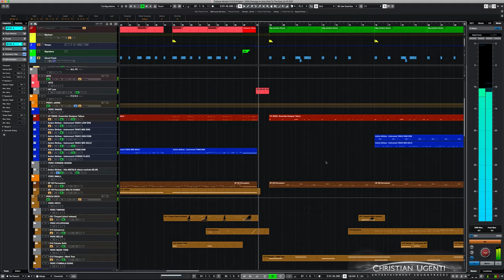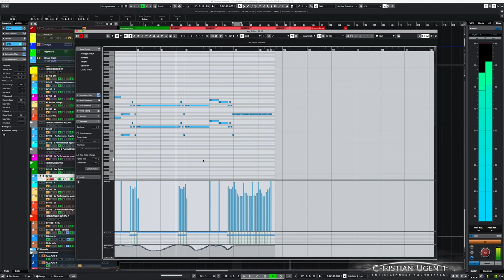Emperors Heist by Christian Ugenti [Passage to: Asia - Brand X Music]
Christian Ugenti Entertainment Soundtracks - Music for Film, Games and Advertising

I'm an experienced and graduated Composer, Pianist and Orchestra Conductor, I provided +800 tracks and sound effects for world class music libraries and labels like Universal, Warner Chappell, Hi-Finesse, Brand X Music, Q-Factor, Gothic Storm and many others.​​

My music and sound design features into worldwide networks shows and advertising, including Disney, HBO, Hulu, Sony Pictures, Twentyeth Century Pictures, Netflix, HBO, Abc, BBC and many others.​

I’m supported by a solid music education: I earned three Conservatory degrees in Piano solo performance, Composition and Orchestra Conducting, developing a strong knowledge of music theory, harmony and orchestration.

I collaborated with producers Sylvia Massy (Tool, Toto, Red Hot Chili Peppers, Prince, Johnny Cash) and Tom Gire (Hans Zimmer) conductors Lorin Maazel, Riccardo Muti; pianist Beatrice Rana; directors Hugo de Hana, Pier Luigi Pizzi, Ferzan Özpetek, Luca Ronconi and Roberto De Simone.

I can produce custom music that ranges from huge to intimate orchestral and synthetic music, experimental sound design or dramatic moods. From spacious ambients to the most choking horror for a narrative service of the visual. Expert Cubase and Kontakt programmer. Very familiar with keyboard instruments and synthesizers, including modulars. Also, very familiar with sampled libraries on market of every kind.

​I have played piano in recitals all music halls around the world: New York, Moscow, Paris, London, Tokyo, Osaka, Rome, and others. In my experience, I also worked for Opera Houses and Conservatories, developing a solid drama consciousness and music connections to the moods.

I'm also a graduated Orchestra Conductor, and can play various instruments. I've also been official Steinberg Certificated Trainer from 2018 to 2022.

Ciao! Grazie per aver visto il mio video!

🇮🇹 Sono un compositore, pianista e direttore d'orchestra. Ho prodotto più di 800 tracce tra musica ed FX per etichette e librerie musicali di livello mondiale come Gothic Storm, Universal, Warner Chappell, Q-Factory e Hi-Finesse.

La mia musica e sound design sono stati impiegati in spettacoli e pubblicità su network televisivi mondiali: Abc, Nbc, BBC, Fox, ID Discovery, Disney, Netflix, Sony Pictures, Univision e molte altre.

Posso fare affidamento su una solida preparazione musicale: ho conseguito tre lauree/diplomi di conservatorio (pianoforte solista, composizione e direzione d'orchestra).

Tra le mie collaborazioni: Sylvia Massy (Tool, Toto, Red Hot Chili Peppers, Prince, Johnny Cash), Tom Gire (Hans Zimmer), Lorin Maazel, Riccardo Muti, Beatrice Rana, Hugo de Hana, Pier Luigi Pizzi, Ferzan Özpetek, Luca Ronconi e Roberto De Simone.

Posso produrre sonorità che spaziano dalla più grande vasta alla dimensione più intima: orchestrale o elettronica, action, inspiring, dark, sperimentale, drammatica o ogni stato d'animo necessario per accompagnare al meglio le immagini.